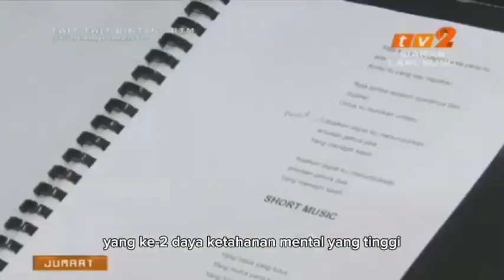Tiada siapa dapat gantikan Siti Nurhaliza?